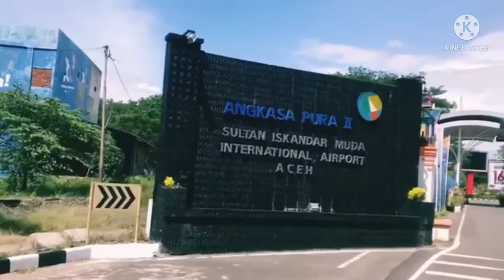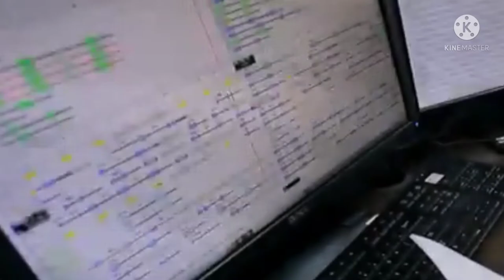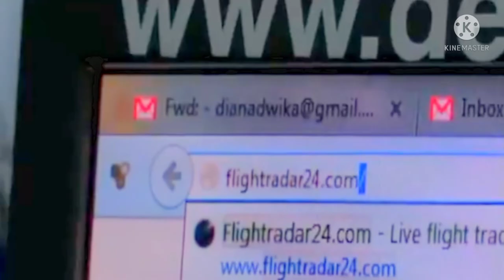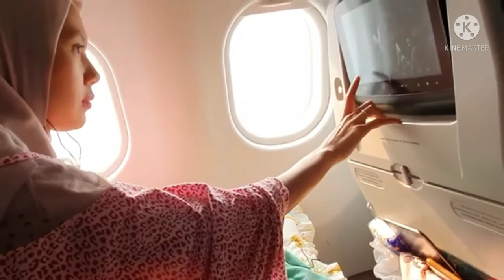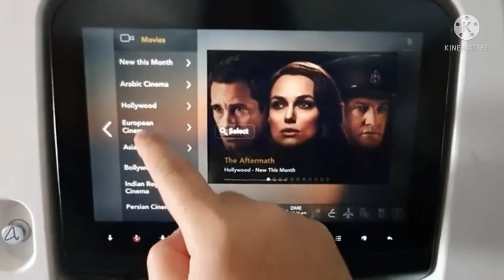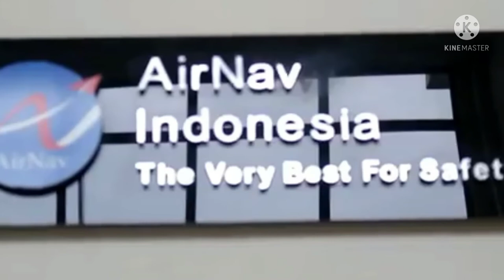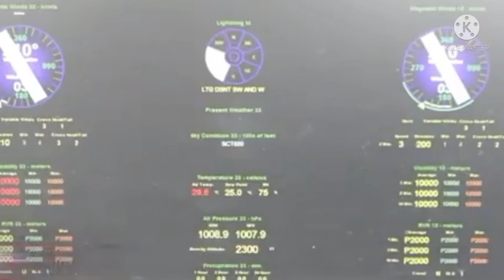MENCEKAM KECELAKAAN PESAWAT DI INDONESIA!!! - WAJIB MENGATUR LALULINTAS UDARA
Kalau kita naik mobil atau motor, ada rambu-rambu untuk mengatur lalu lintas, seperti lampu lalu lintas agar tidak terjadi tabrakan. Lalu bagaimana dengan lalu lintas udara?Aturan Penerbangan Internasional? Ya, Setiap hari ribuan pesawat terbang di langit. Bisa jadi ada lebih dari seratus pesawat yang terbang setiap jamnya. Pesawat-pesawat itu bukan hanya dari satu negara saja, tapi dari berbagai negara. Supaya tidak terjadi tabrakan antarpesawat, dibuatlah aturan penerbangan internasional. Aturan ini harus dimengerti dan ditaati oleh kru pesawat maupun para pekerja di pengontrol lalu lintas udara di bandara.